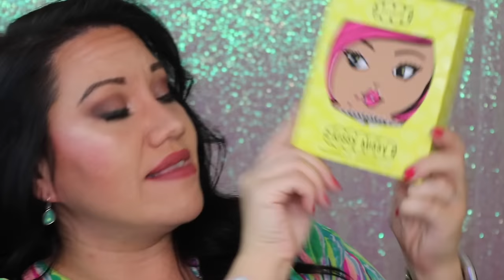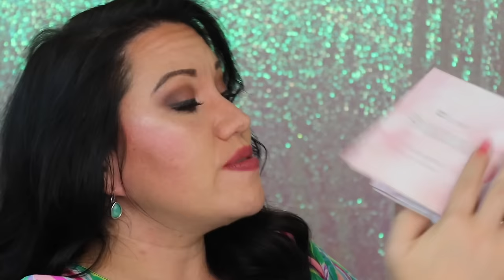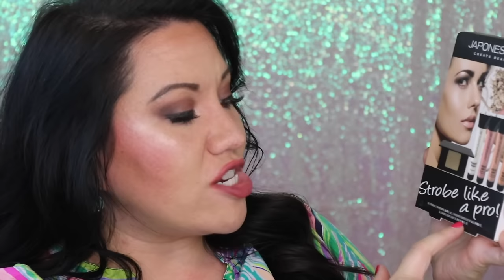CLOSED - $500 GIVEAWAY celebrating 5,000 subscribers! Tarte, Benefit, Hourglass, Mally Beauty & more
Hourglass Cosmetics Illume Sheer Color Trio (shade: Sunset)
Benefit Cosmetics Hoola Matte Bronzer
Benefit Cosmetics Kissy Missy Lip Kit
Shaaanxo palette
Tarte cosmetics Lights Camera Flashes 4-in-1 Mascara
White Sands Orchids Oil
White Sands Cure 24/7 Serum
Madam C.J. Walker Smoothing Brassica Seed & Shea Oil Silkening Shampoo
Madam C.J. Walker Smoothing Brassica Seed & Shea Oil Silkening Conditioner
Madam C.J. Walker Smoothing Brassica Seed & Shea Oil Silkening Leave-in Moisturizing Detangling
Briogeo Heat Protectant Crème
Project Beauty Hairgurt
Neutrogena Fresh Foaming Cleanser
Garnier SkinActive Micellar Cleansing Water
Farmacy Brightening Face Masks
Smashbox makeup case
Shower poof
Tinkle Eyebrow Razor
Fleur de Vie Romance Blush
Fleur de Vie Twice as Nice Eyeliner Brow and Eyeshadow Duo and Stiff Angled Brush
Fleur de Vie Lipstick and Lipgloss Duo
Temptu SB Shimmer Bronzer
Japonesque Stroke Like a Pro Kit
My Makeup Brush Set 10 Piece Set
Mally Beauty H3 Lipgloss (shade: Tea Rose)
Mally Beauty High Shine Liquid Lipstick (shade: Orchid)
Mally Beauty Lip Magnifier (shade: Frisky Fuscia)

I'm the Today Show ★Social Star★ for YouTube!

FOLLOW ME  @AngelaCruzTube everywhere!
@AngelaCruzTube on Snapchat